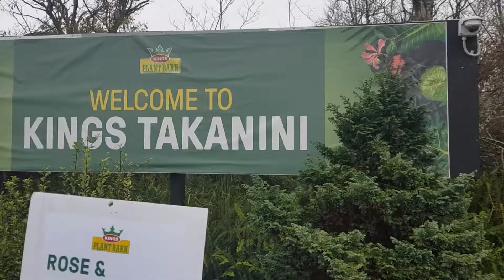King's Plant Barn June 2021, what's in stock!